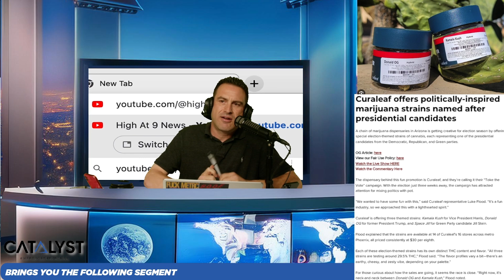Curaleaf offers politically-inspired marijuana strains named after presidential candidates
Light up your vote! 🗳️🌿 Curaleaf is sparking up election season with politically-inspired cannabis strains named after presidential candidates. Who's getting your vote: Kamala Kush, Donald OG, or Space Jill?🔥 @jasonbeck420

Rico Lamitte
Jason Beck
Omar Figueroa
Sohum Shah
Jenny Beth Dills

Today is National Fossil Day, National Sports Day, Bra Day USA, Department Store Day and National Liqueur Day.

-US Supreme Court hears case of trucker fired for failed drug test from cannabis-based CBD

-White House Press Secretary Falsely Says Biden ‘Expunged’ Marijuana Convictions, A Claim That’s Been Repeatedly Debunked

-California cannabis lounges and retailers outline plans to embrace cafe law

-Kamala Harris Blames Marijuana Rescheduling Delay On DEA ‘Bureaucracy,’ While Defending Her Own Prosecutorial Record